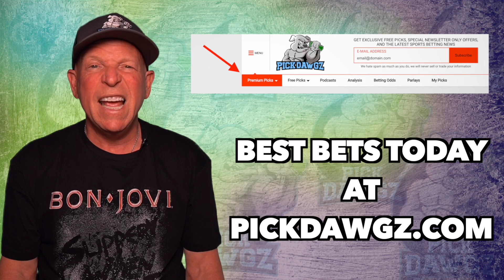MLB Pick Today New York Mets vs Washington Nationals 8/11/21 MLB Betting Pick and Prediction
The Washington Nationals face off with the New York Mets in Wednesday's MLB Baseball action. Get Mitch's Expert Pick and Prediction for this game.